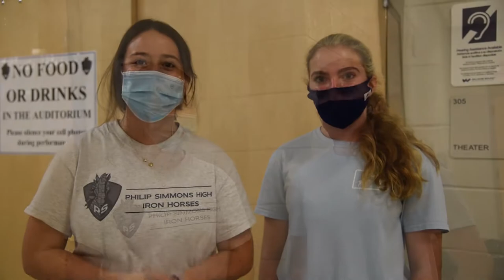'Chicago' (and all that jazz) hitting the stage at PHS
Theater and chorus students at Philip Simmons High are bringing the school's first musical to the stage May 21 and 22. It is also the school's first live performance.
The performance follows vaudevillian Velma Kelly, who stands trial for the murder of her husband and sister, and wannabe-vaudevillian Roxie Hart who is on trial for the murder of her lover, Fred Casely. Both vie for the spotlight, and for representation by Billy Flynn, a well-known defense attorney who has never lost a case. Flynn usually represents women who have murdered their lovers, and often turns trials into a media circus and public spectacle as a means to paint his clients in a positive light.